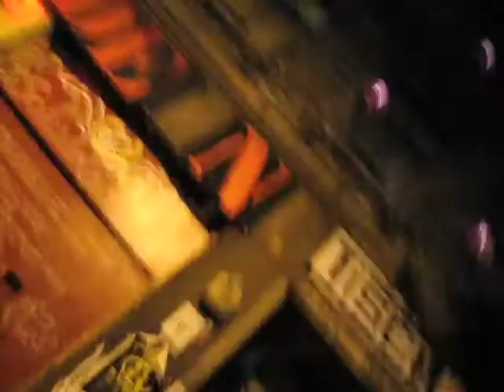ZEBU! 7.14.11 SCHOKOLADEN - BERLIN